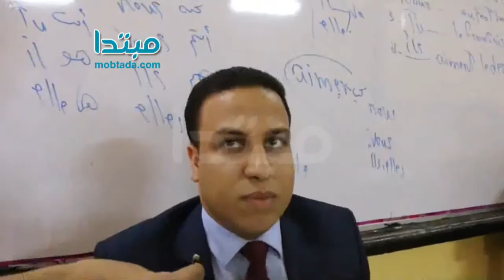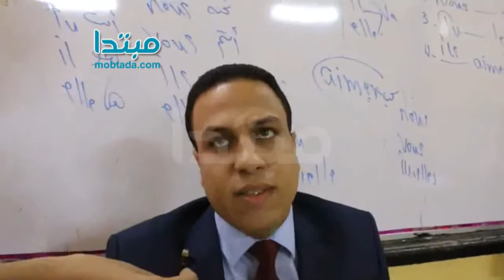مستشار لجنة فى الساحل: الإقبال كثيف والوضع مستقر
قال المستشار بيتر جميل، رئيس اللجنة الفرعية رقم 25 دائرة الساحل، إن الإقبال أفضل من المرحلة الأولى، مؤكدًا أن عدد الناخبين فى لجنته وصل إلى 200 ناخب، وتنبأ أن يصل فى آخر اليوم إلى 500 ناخب.

وأكد جميل فى تصريحات خاصة لـ"مبتدا"، قبل انتهاء اليوم الأول لانتخابات المرحلة الثانية فى محافظة القاهرة، أن اللجنة هادئة ولا يوجد أى مخالفات فيها والدائرة كلها هادئة والوضع مستقر.